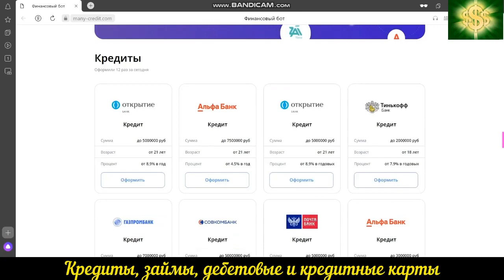Лучшие кредиты.займы 2023 года!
🙀БАНКИ СОШЛИ С УМА🙀
🔥ДАРЯТ ДО 15,000 РУБ.🔥
⬇ ЗАБИРАЙТЕ ВСЕ ПОДАРКИ⬇